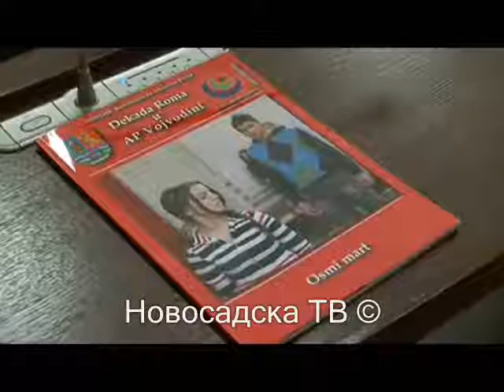svetski dan roma u skupštini